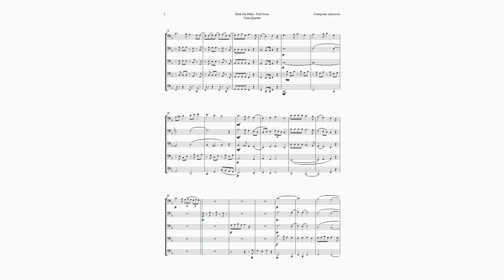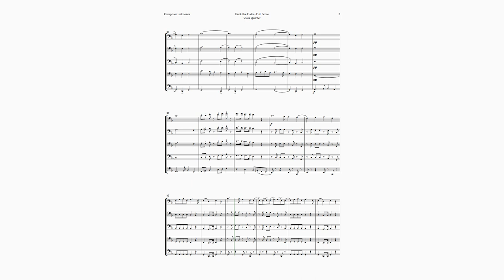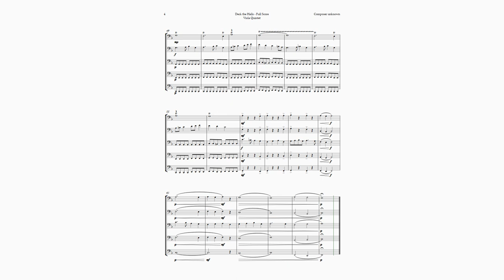Deck the Halls by Oliphant for Violoncello Quintet | SHEET MUSIC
We present to you the arrangement of Deck the Halls for Cello Quintet. This version brings a new and magical perspective to this famous melody, playing with the original melody, but maintaining the essence of the work. It is perfect for any Christmas event, whether for chamber music in recitals, concerts, public shows, or as teaching material for music teachers to encourage their students. Deck the Halls is a traditional Christmas carol. The melody is Welsh, dating back to the 16th century, and belongs to a winter carol, “Nos Galan”. The English lyrics, written by the Scottish musician Thomas Oliphant, date from 1862. This arrangement brings new life to this historical melody, making it a valuable addition to any Christmas repertoire. This arrangement of Deck the Halls is more than just a score; it is a piece of musical history, skillfully adapted for the modern scene.